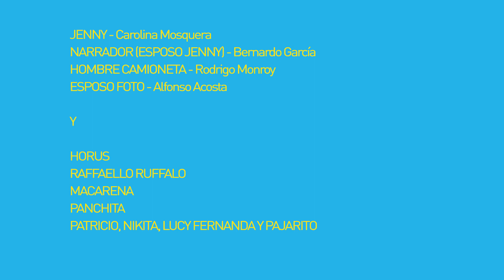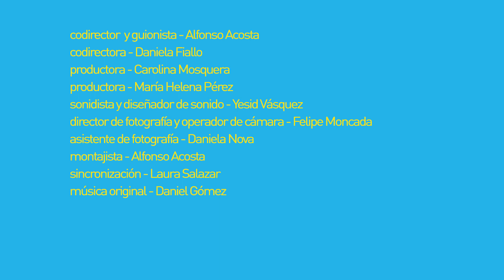"Tarde de perros" - GRANDES HISTORIAS CON PEQUEÑAS CÁMARAS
Jenny va a iniciar una nueva vida junto a sus animales en una casa de campo intentando alejarse de la tristeza que la consume, su esposo murió recientemente. La pérdida y búsqueda de su perro Horus en su nuevo hogar será una oportunidad de reencontrar la esperanza.